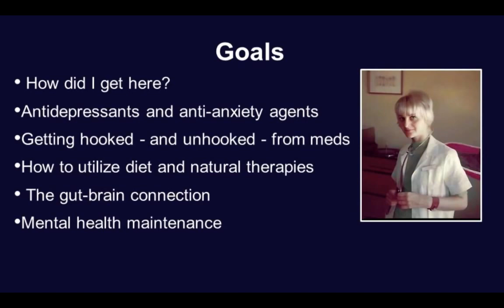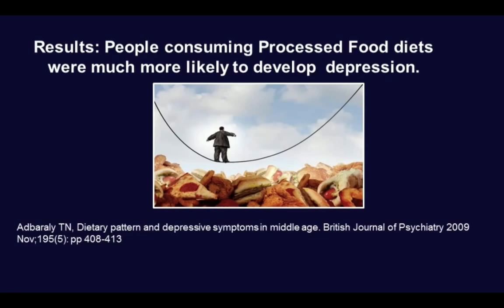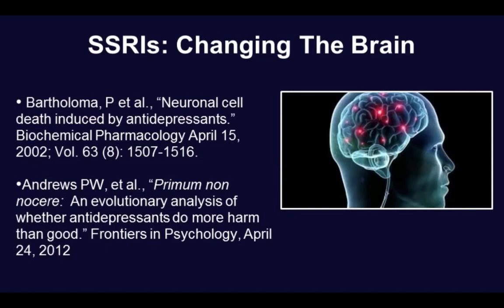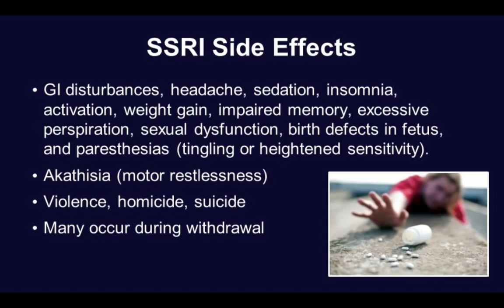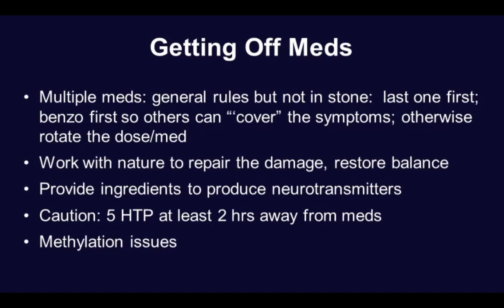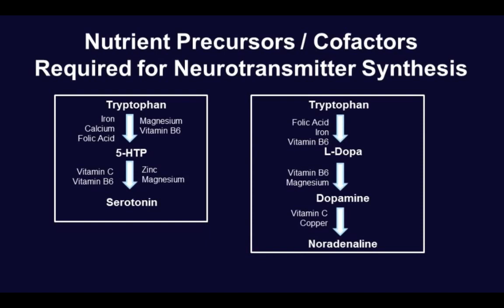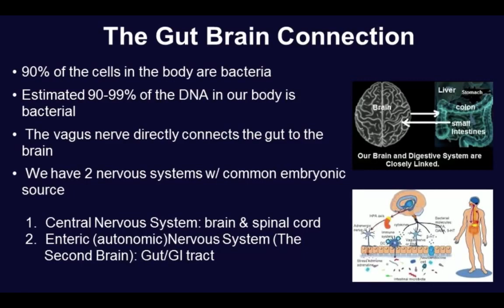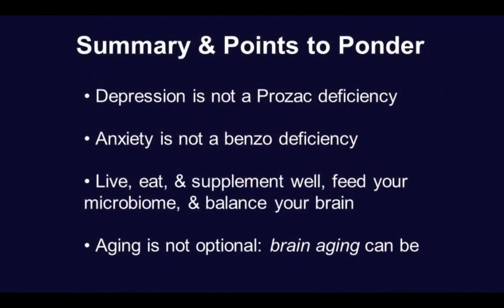Functional Forum - Strategies for Optimal Brain Health - Hyla Cass M.D.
Functional Forum lecture